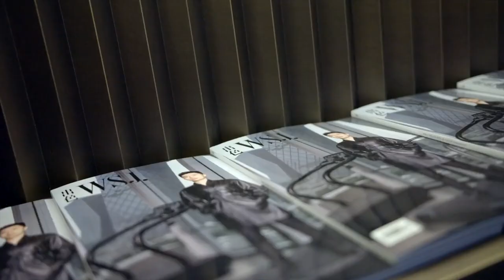20190723 Ma Long in WSJ. Men's Style China Launch Gala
On Jul 23, as the cover character of the first issue of WSJ. Magazine China edition - WSJ. Men's Style China, Ma Long was invited to the magazine's launch gala in Da Vittorio Shanghai. Among guests were China Media Capital CEO Li Ruigang, News Corp CEO Robert Thomson, WSJ. Magazine Editor in Chief Kristina O'Neill.